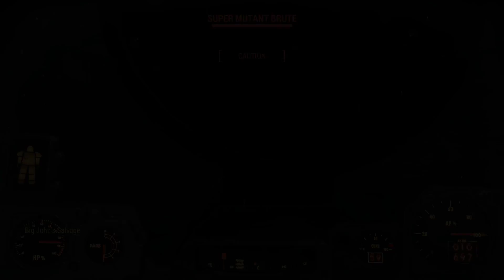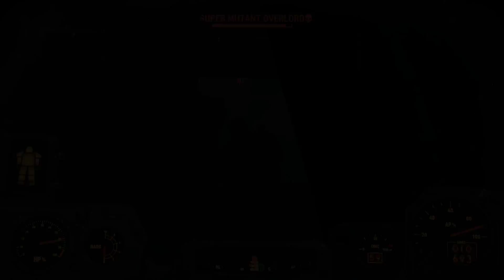Let's Play: Fallout 4 - Episode 49